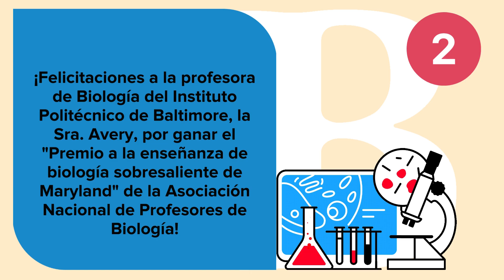5 cosas que debe saber en City Schools - 10 de septiembre, 2024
1. Clínicas de vacunación gratuitas
2. Premio a la profesora de Biología de Poly
3. Noche de patinaje de regreso a clases
4. Ganadores de la subvención del Centro de Artes Maggie Macintosh
5. Verificación Anual de Estudiantes